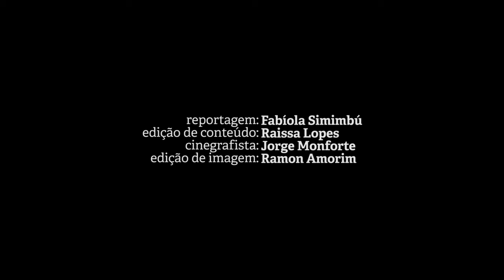Campus Party começa nesta quarta-feira em Brasília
CAMPUS PARTY - 13.06.17: Atenção! Começa amanhã a primeira edição da Campus Party em Brasília. O festival é considerado um dos maiores eventos de tecnologia do mundo, e conta com palestras, debates e oficinas sobre temas como inovação e criatividade. A EBC vai acompanhar de perto tudo o que acontece no evento.